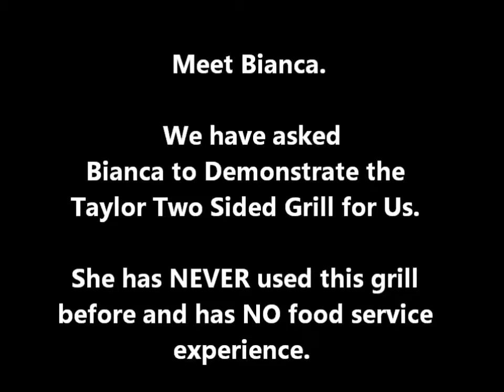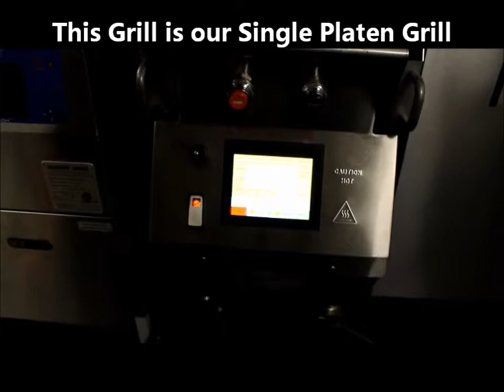Taylor Grill & The Easy 58 Second Burger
The Taylor Double Sided Grill can cook a Burger in 58 seconds!